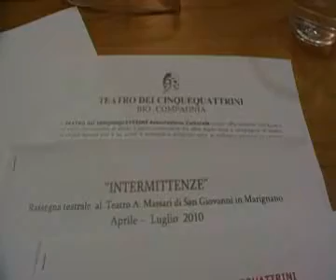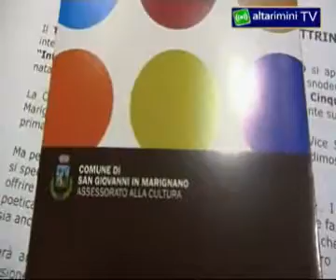Altarimini.Katia Ricciarelli cittadina onoraria di San Giovanni in Marignano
Katia Ricciarelli diventerà cittadina onoraria di San Giovanni in Marignano. Venerdì 16 aprile presso lottocentesco Teatro Massari, il consiglio comunale riceverà la nota cantante lirica ed attrice con una speciale cerimonia che sancirà la consegna della cittadinanza onoraria. Domenica 11 aprile invece partirà la stagione del Teatro Massari, il cui programma è stato presentato giovedì mattina in conferenza stampa. Il titolo della rassegna  che si snoderà da aprile a luglio  sarà Intermittenze, per la direzione artistica del Teatro dei Cinquequattrini, la compagnia nata ufficialmente nel 1997 che da allora opera costantemente sul territorio romagnolo.